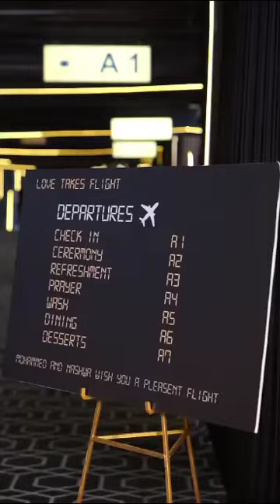1,8,2023vck selvaraj perumal from Kuwait Jaibhiim 🇭🇹🐅✝️☪️🕉🙏🌹💙❤